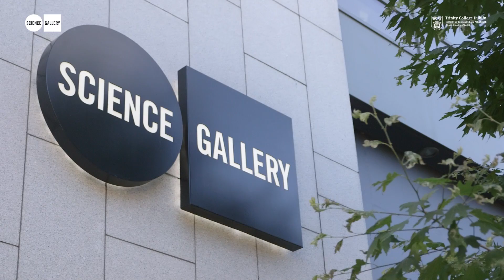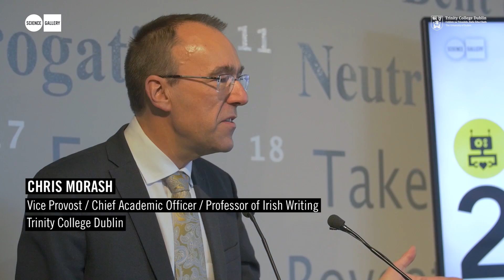Science Gallery Dublin - The Story So Far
Pioneered by Trinity College Dublin, Science Gallery is a new kind of space where art and science collide.